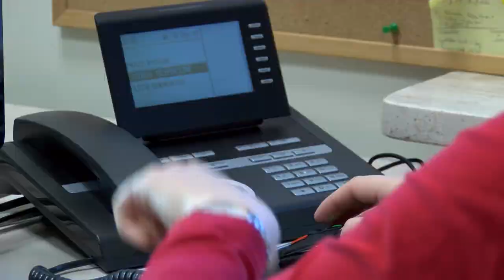Jak się bronić przed telespamem?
Wypowiedź: Magdalena Kot, radca prawny w kancelarii Lawmore.

Jedną z podstaw ochrony danych osobowych, jest obowiązek informacyjny, który musi być spełniony wobec osoby, której dane są zbierane. W przypadku zbierania danych osobowych nie od osoby, której one dotyczą (czyli np. w przypadku kupna bazy danych), administrator danych jest obowiązany poinformować tę osobę, bezpośrednio po utrwaleniu zebranych danych (czyli np. bezpośrednio po zakupie bazy), oprócz o swojej pełnej nazwie i adresie, również o źródle danych oraz uprawnieniach wynikających z art. 32 ust. 1 pkt 7 i 8. Ustawy o ochronie danych osobowych tj. prawa do wniesienia, pisemnego, umotywowanego żądania zaprzestania przetwarzania jej danych ze względu na jej szczególną sytuację oraz wniesienia sprzeciwu wobec przetwarzania jej danych.

O naruszeniu przepisów o ochronie danych osobowych możemy poinformować Generalnego Inspektora Ochrony Danych Osobowych. W przypadku ich naruszenia, Generalny Inspektor z urzędu lub na wniosek osoby zainteresowanej, w drodze decyzji administracyjnej, nakazuje przywrócenie stanu zgodnego z prawem, a w szczególności usunięcie danych osobowych.

Dodatkowo, ustawa przewiduje przepisy karne w przypadku niedopuszczalnego przetwarzania danych osobowych. Mianowicie kto przetwarza w zbiorze dane osobowe, choć nie jest uprawniony (np. nie posiada zgody na przetwarzanie danych ani nie została spełniona żadna inna przesłanka dopuszczalności przetwarzania), podlega grzywnie, karze ograniczenia wolności albo pozbawienia wolności do lat 2.  Co więcej, za niepoinformowanie o prawach osoby, której dane są przetwarzane, również grozi kara. Kto administrując zbiorem danych nie dopełnia obowiązku poinformowania osoby, której dane dotyczą, o jej prawach lub przekazania tej osobie informacji umożliwiających korzystanie z praw przyznanych jej w niniejszej ustawie, podlega grzywnie, karze ograniczenia wolności albo pozbawienia wolności do roku.

Kolejną ustawą, która chroni nas przed telespamem jest Prawo telekomunikacyjne, mianowicie art. 172, który zakazuje używania telekomunikacyjnych urządzeń końcowych (czyli również telefonów komórkowych) i automatycznych systemów wywołujących dla celów marketingu bezpośredniego, chyba że abonent lub użytkownik końcowy uprzednio wyraził na to zgodę. Na straży przestrzegania Prawa telekomunikacyjnego z kolei stoi Urząd Komunikacji Elektronicznej. Podmiot, który nie wypełnia obowiązków uzyskania zgody abonenta lub użytkownika końcowego, podlega karze pieniężnej. Co więcej kara ta, może zostać nałożona także w przypadku, gdy podmiot zaprzestał naruszania prawa lub naprawił wyrządzoną szkodę, jeżeli Prezes UKE uzna, że przemawiają za tym czas trwania, zakres lub skutki naruszenia.

Ostatecznie w walce z telespamem może nam pomóc Urząd Ochrony Konkurencji i Konsumentów. Narzędziem będzie tutaj art. 12 w związku z art. 9 pkt 3 ustawy o przeciwdziałaniu nieuczciwym praktykom rynkowym i ochrona konsumentów przed agresywną praktyką rynkową.